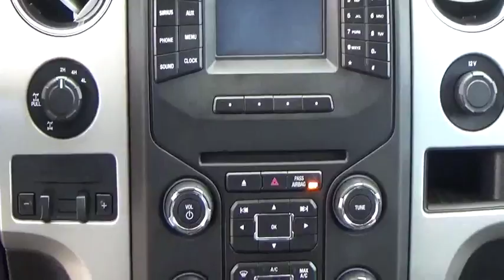2014 Ford F-150 Loveland CO 110692P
Loveland Ford
999 E Eisenhower Blvd

Loveland Ford Lincoln is offering this 2014 Ford F-150 and in Black and Steel Gray Leather. Gasoline! 4X4!This superb 2014 Ford F-150 is the truck that you have been searching for. Motor Trend reports F-150 excels at work chores provides a comfortable ride on long drives, and offers cushy features. This wonderful Ford is one of the most sought after used vehicles on the market because it NEVER lets owners down.Located in Loveland CO, but also serving the greater Denver area, including Highlands Ranch, Broomfield, Longmont, Boulder, Parker, and Thornton.